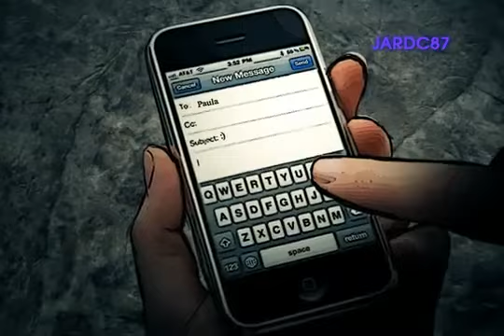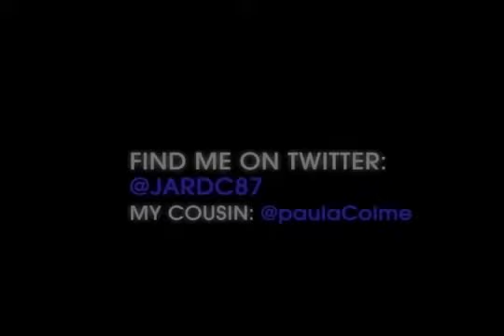Justin Bieber That Should Be Me Official Music Video By